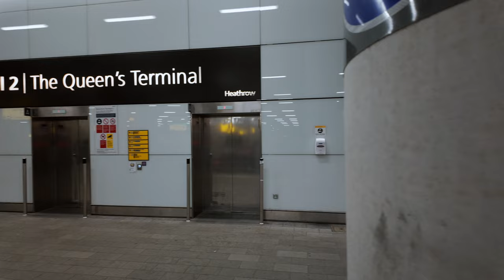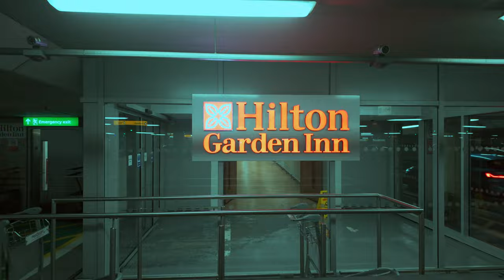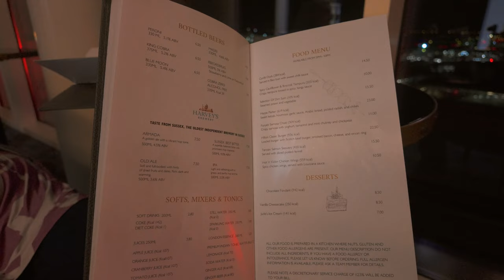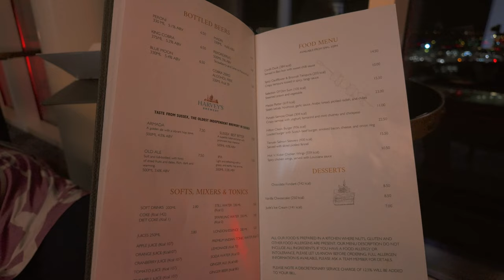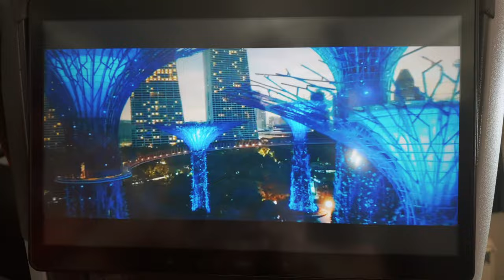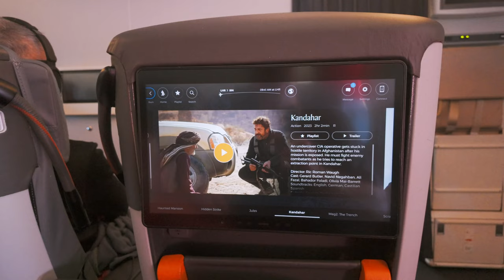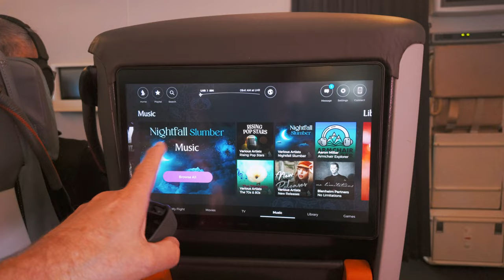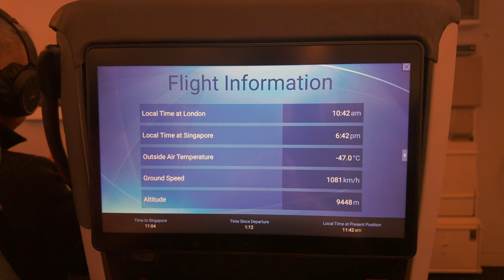A mega long haul travel day on Singapore Airlines from Heathrow to Hong Kong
In this vlog we start our Asian bucket list adventure travelling from London Heathrow to Hong Kong on Singapore Airlines .

As we have an early start with a 9 o’clock take off time we stay overnight at the Hilton Garden Inn (terminal 2) located at Terminal 2 it is a short walk to check in,  so no taxi’s required. Although we originally booked the wrong Hilton Garden Inn not realising there were two hotels of the same name at the airport, confusing or what!

A 14 hour  Premium Economy flight to Singapore, a 1.5 hour layover before our second flight (3.5 hours) to Hong Kong. An airport pickup had been arranged to  take us to our hotel, 45 mins away. All that and an 8 hour time difference, this is going to be a mega long travel Day, the longest we have done as a couple!!

We made a bucket list of places we want to visit  and Steve’s choice was Asia, he  loves the continent, enjoys exploring the culture and landscapes. So we booked a cruise with Celebrity Cruises adding on some hotel days at the start and end of the holiday to explore Hong Kong and Singapore. Neither of us have been to the places on this itinerary previously.

So on this adventure we explore on our own and we also take ship excursions to maximise our time and experience.

Our next vlog series will focus on Joanne’s choice of location, which may surprise you, but you’ll have to wait for that one.

We're never too old to keep exploring, so please join us.

Chapters

00:00 - Summary
00:29 - Titles
00:43 - Long Term Car park LHR
01:15 - Terminal 2 LHR
02:08 - Hilton Garden Inn (Terminal 2)
02:53 - Hilton Garden Inn (Terminal 2) Room Review
08:13 - Runway Bar Hilton Garden Inn (Terminal 2)
09:34 - Early the next morning
10:31 - Singapore Airlines check in
10:46 - Terminal 2 Airside
11:07 - Wonder Tree Cafe (Airside LHR Terminal 2)
12:33 - The holiday story
17:53 - The trek to the gate
20:48 - Boarding
21:39 - Singapore Airlines Premium Economy Review
26:40 - Changi Airport Singapore
27:47 - Boarding Flight 2 to Hong Kong
30:40 - Arrival in Hong Kong
31:35 - Airport pickup

Music